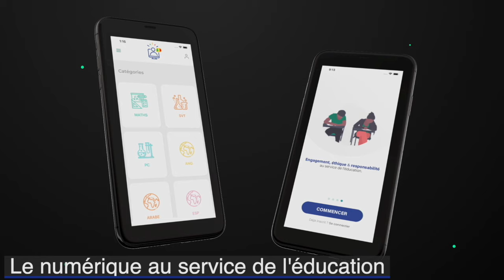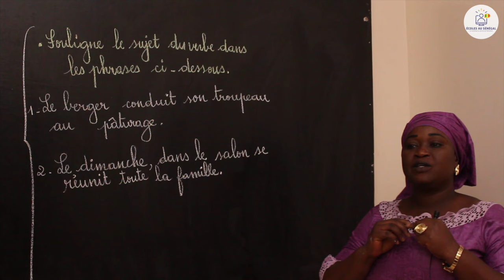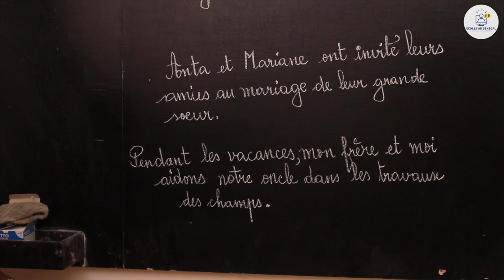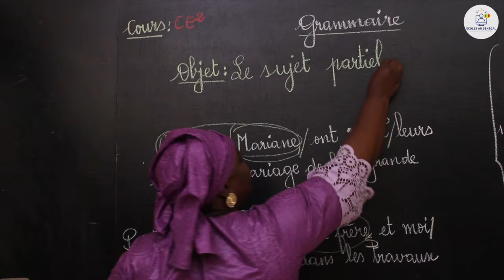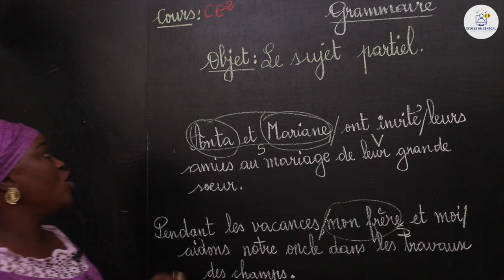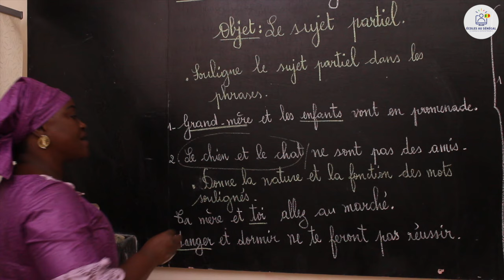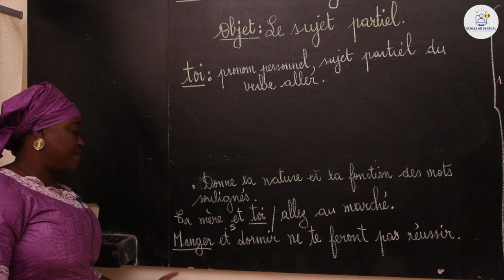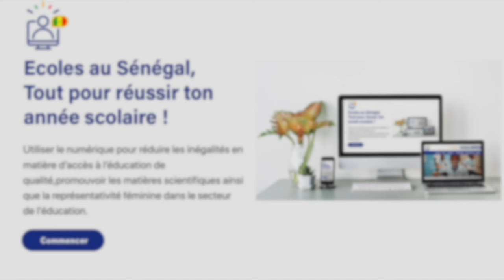Cours - CE2 - Français: Grammaire / Le sujet partiel / Mme Sarr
Dans cette vidéo, nous vous proposons une leçon de Français: Grammaire / Le sujet partiel  pour les élèves en classe de CE2.

                                              Bonne Lecture!